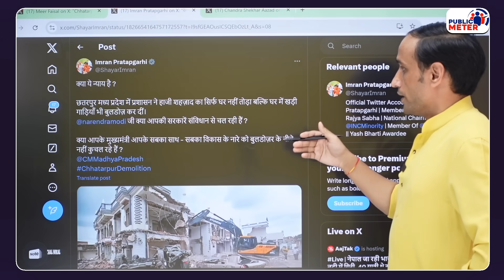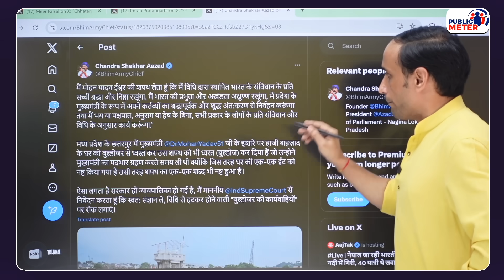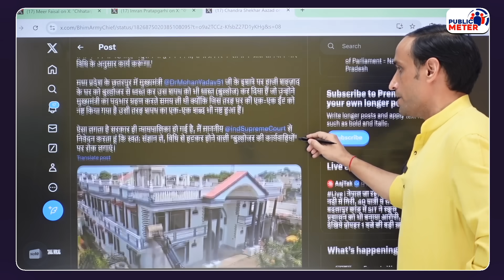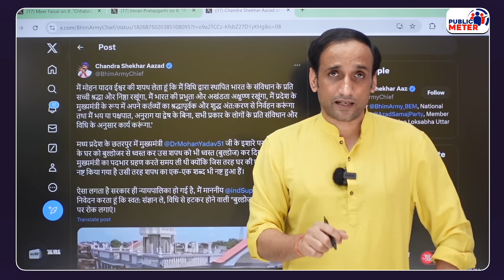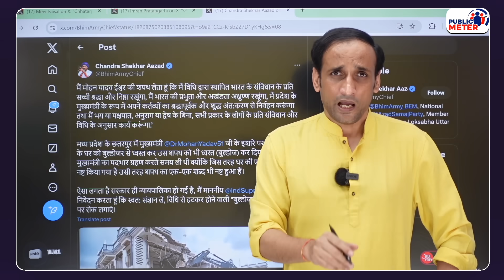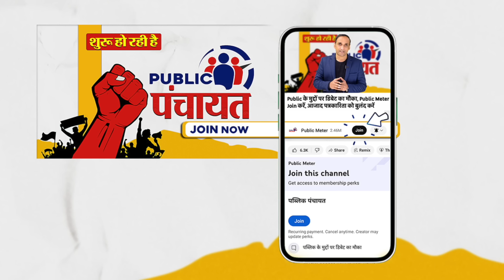PM Modi Mohan Yadav पर बरसे Chandrashekhar Azad! Hazi Shahzad House Bulldozer Action!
When Haji Shahzad Ali cars crushed by bulldozers PM Modi and MP CM Mohan Yadav was on target of Bhim Army Chief Chandrashekhar Azad after Congress leader Haji Shahzad's house was demolished with a bulldozer in Chhatarpur, Madhya Pradesh. Imran Pratapgarhi criticised the Modi government and the BJP for this Madhya Pradesh bulldozer action. Praveen Gautam's analysis regarding bulldozer action in Chhatarpur.